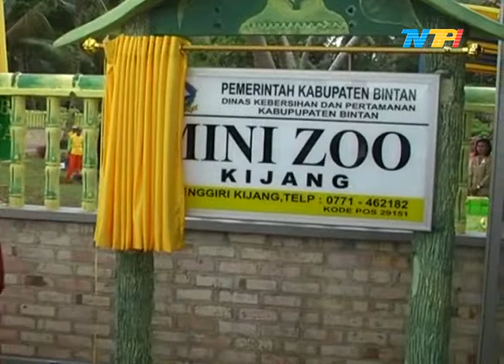Bintan kini miliki Minizoo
Diresmikan oleh Gubernur Kepri HM Sani beserta bupati bintan Ansar Ahmad. Berlokasi di Taman Kota Kijang - Bintan, sarana hiburan untuk keluarga ini dilengkapi bermacam satwa diantaranya Burung, kijang, kelinci, dll.